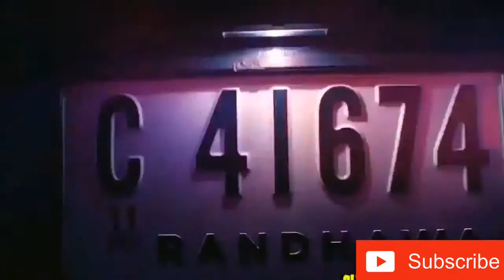Love Mashup 2018 Biggest Bollywood Romantic Mashup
Thinks  for  watching  full videos